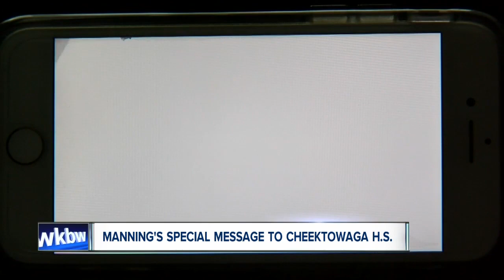Cheektowaga Football gets special reward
Peyton Manning tells Cheektowaga HS it has beat hundreds of other teams to get a special grant for having a smarter football program